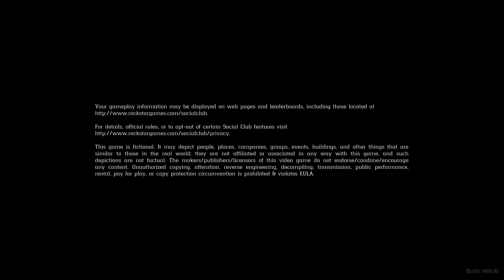4 jyd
Gggg